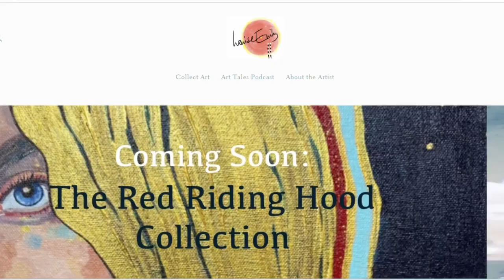This painting isn't as innocent as it seems! Discover why...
This painting called, The Swing by Jean-Honoré Fragonard, may seem idyllic and entirely innocent but in this episode I’ll tell you the tale of seduction in this sexually charged painting that defined the Rococo era.